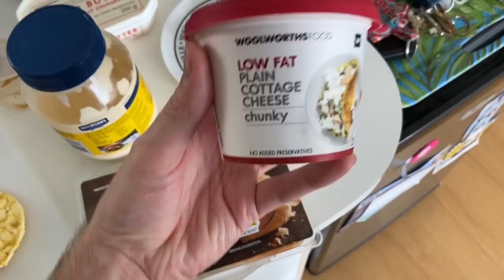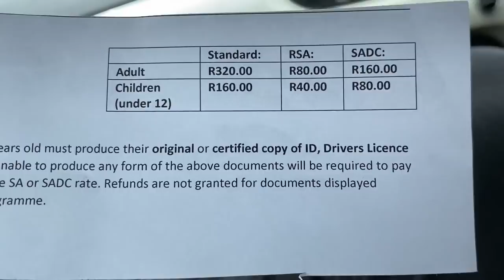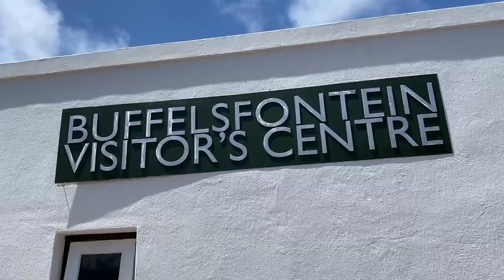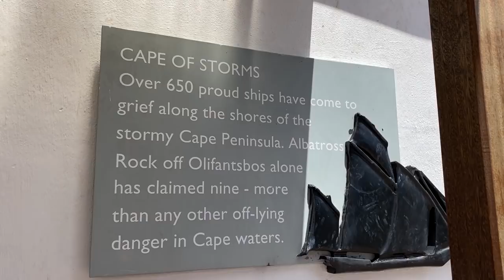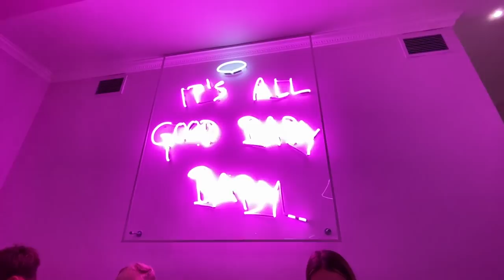What not to do at Cape Point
What not to do at Cape Point - Crazy tourists... we tried to warn them but they didn't listen,

HOWZIT GUUYS!!

Vlogs currently filmed on an iPhone 11 Pro Max.

🃏 - MISCELLANEOUS - 🃏

❓ - F.A.Q: -❓

xx